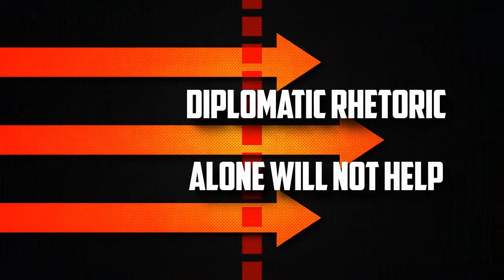Nagorno-Karabakh: the decisive battle of Shusha